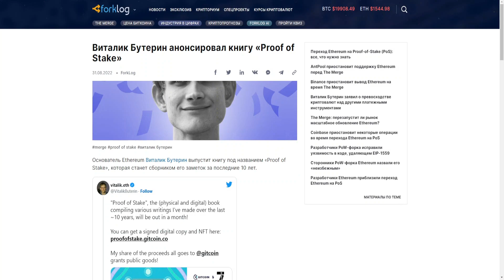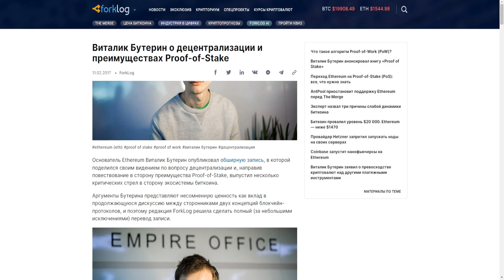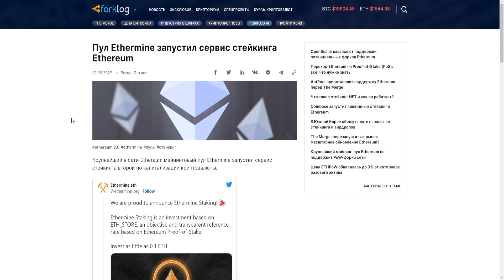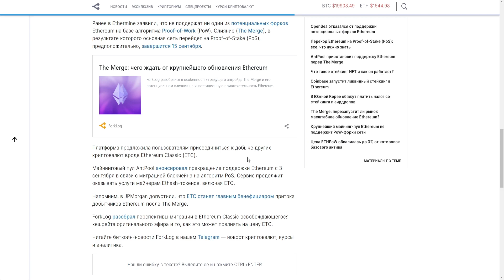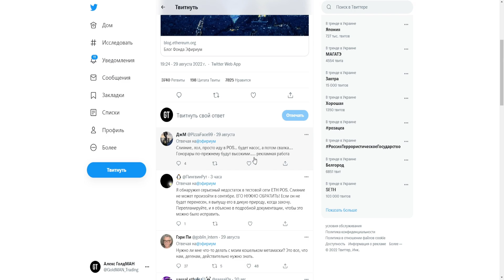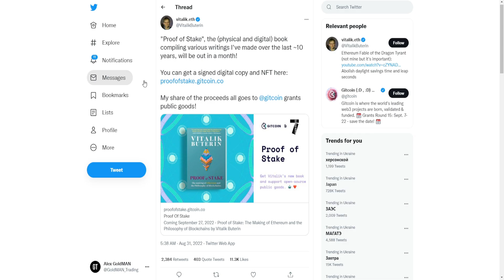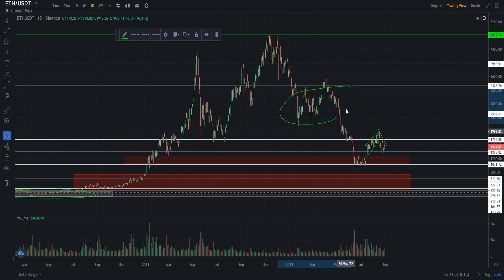ВИТАЛИК БУТЕРИН ВЫПУСТИЛ КНИГУ ПРО PROOF OF STAKE! ЦЕНА ETHEREUM ВЗЛЕТИТ ДО НЕБЕС? ПРОГНОЗ ETH 2022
В данном видеоролике обсудим ситуацию по Ethereum и его переход на PoS:
1. Сможет ли Ethereum подняться на 50 000$ после перехода на PoS?
2. Стоит ли покупать Эфир прямо сейчас?
3. По каким ценам выгодней всего купить Эфириум?
4. Для кого и зачем Виталик Бутерин выпустил книгу про Proof of Stake!?
5. Почему цена Ethereum взлетит до небес?
6. Мой прогноз ETH 2022.